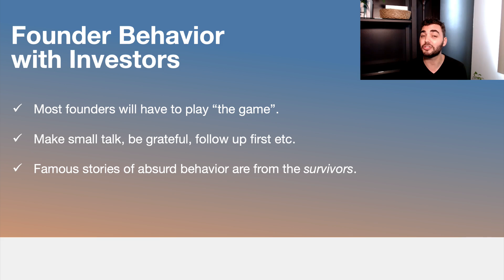Founder Behavior with Investors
Unless you have really exciting traction, you will have to play the game with investors.

That means background research, small talk, gratitude for their "insights", following up first etc.

Yes, Zuckerberg once deliberately bombed a mtg with Sequoia in his pajamas but it's not a good strategy for most.